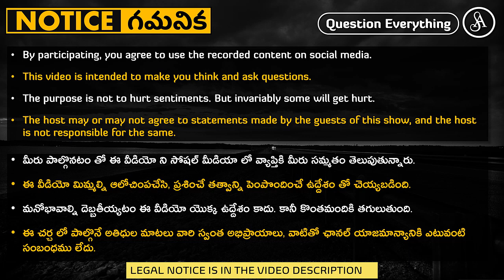మతం వదిలేసిన మొదట్లో డిప్రెషన్ వచ్చినట్టు ఉంటుంది ఎందుకు?